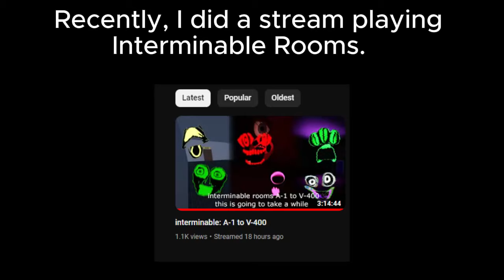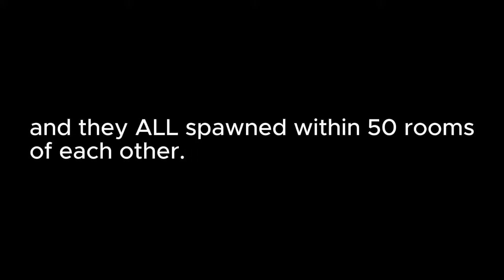The most chaotic interminable rooms run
i still don't know how this even happened lol